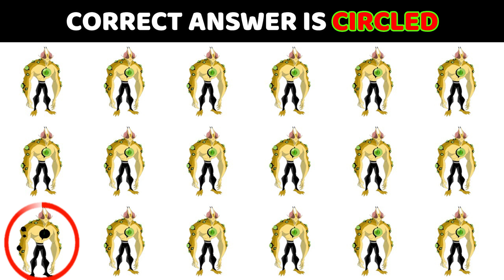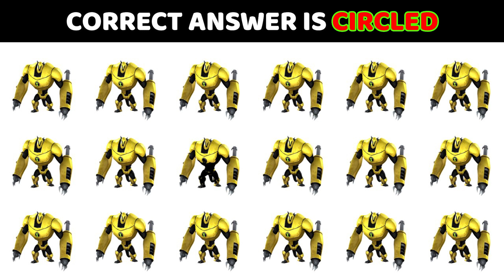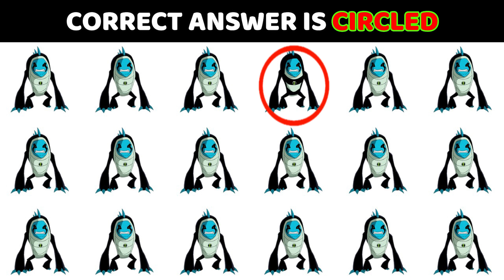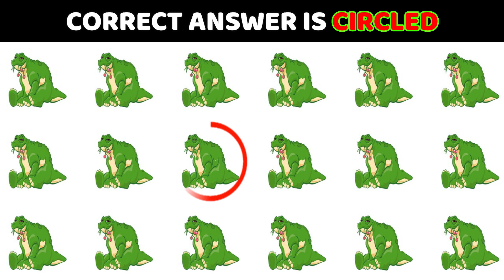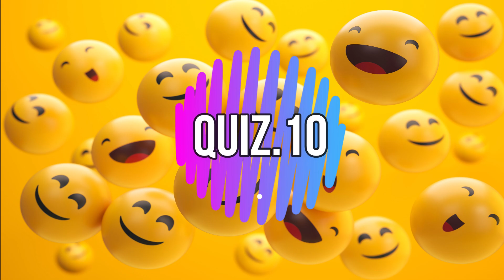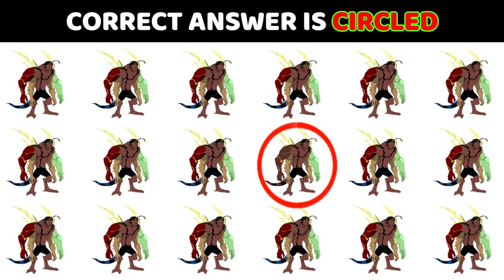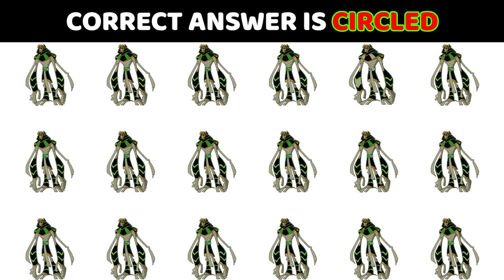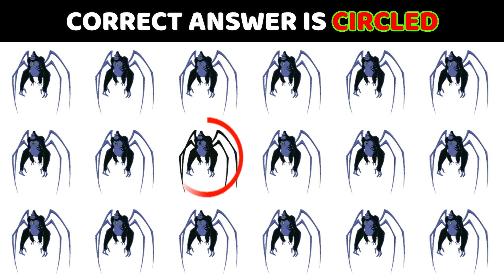Find the Odd one | - 98% FAILED l Paheliyan | Find The Odd Emoji l Emoji Quiz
Let’s go
Share the video with friends and check how many riddles they get correct.

COMMENT on our videos! We really
appreciate it. Thanks! ⭐⭐

Can you find? Spot & Find deliver the videos: emoji games, emoji puzzles, find the odd emoji, find the letter, find the hidden animals, find the difference emojis, spot the difference.